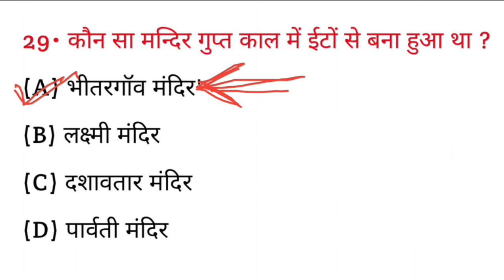कौन सा मंदिर गुप्त काल में ईंटों का बना हुआ था? || kaun sa Mandir Gupt kal me inton ka banaa hua tha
कौन सा मंदिर गुप्त काल में ईंटों का बना हुआ था? | kaun sa Mandir Gupt kal mein inton ka banaa hua tha